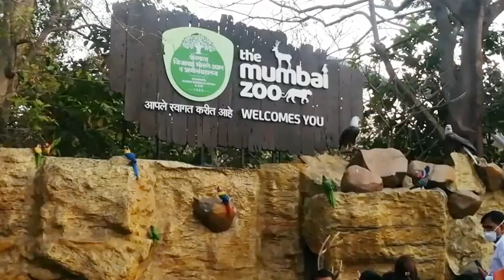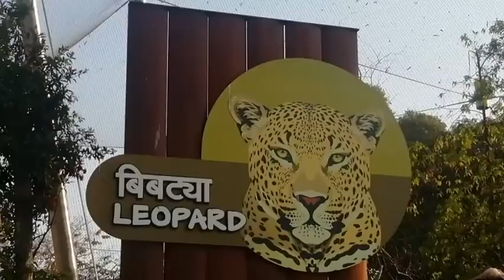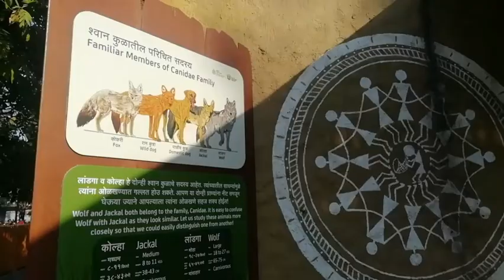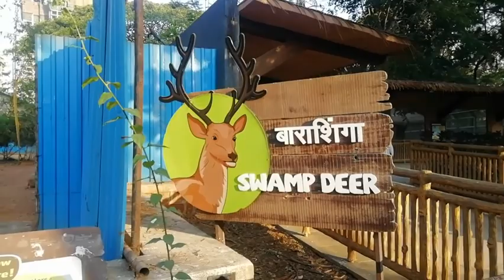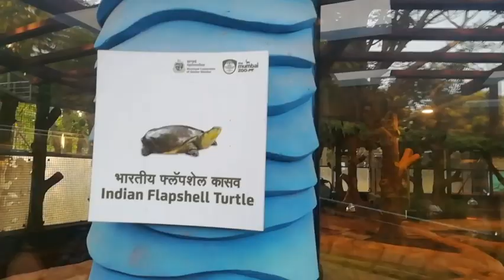Rani Baug | Byculla | Oldest zoo in India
Mumbai#zoo#rani baug#byculla